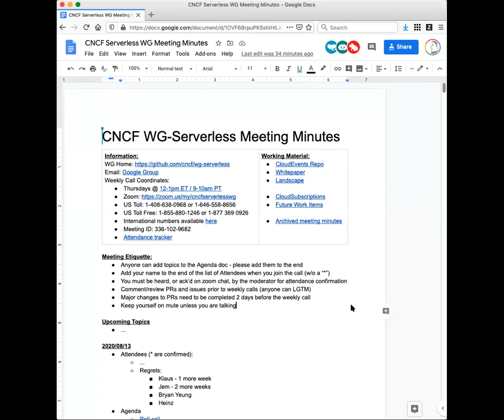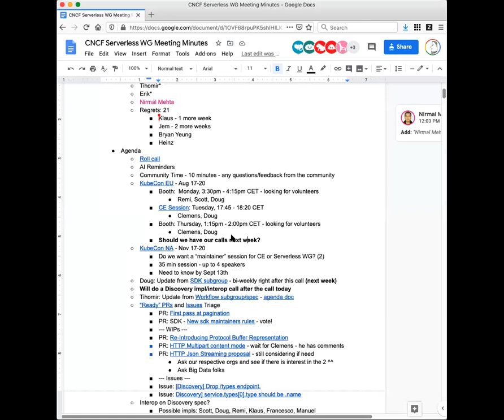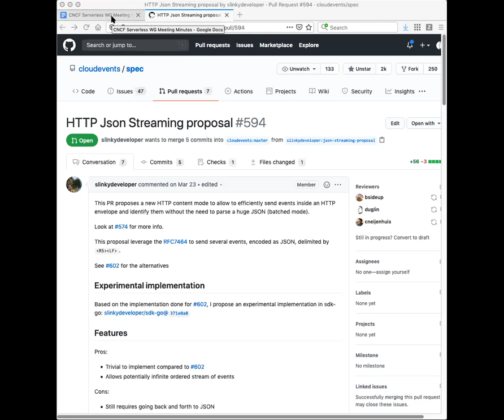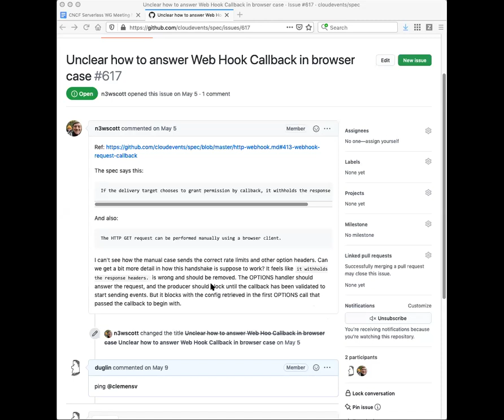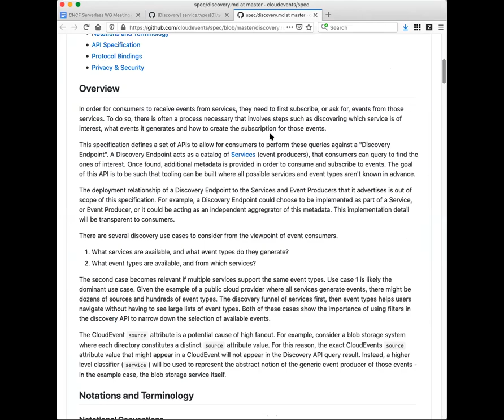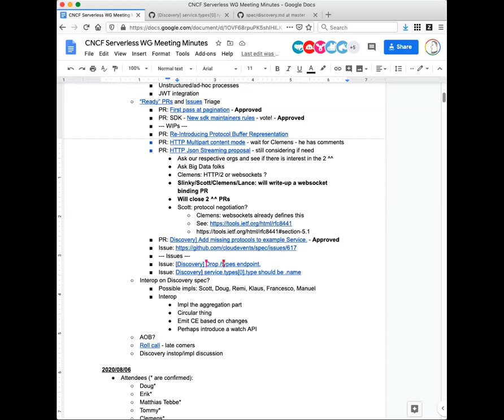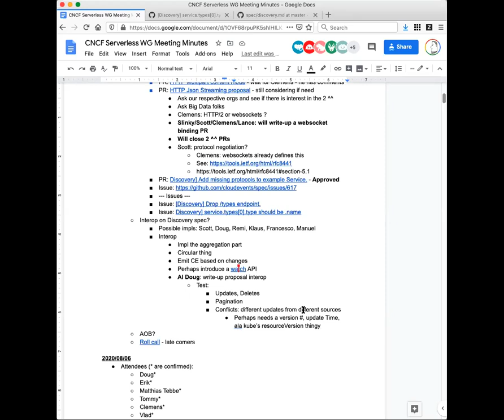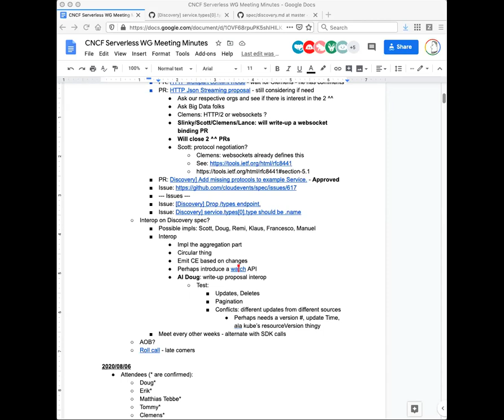CNCF Serverless Working Group 2020-08-13